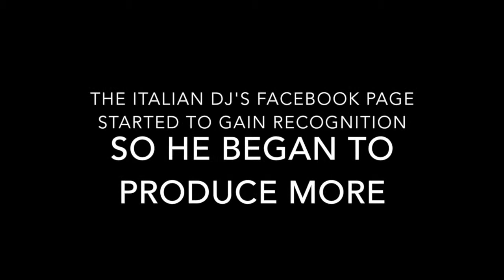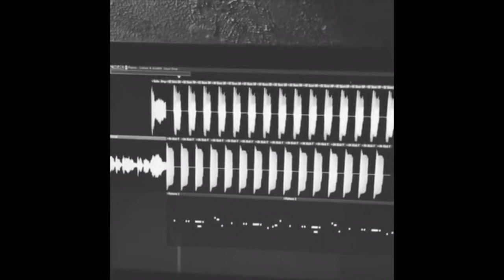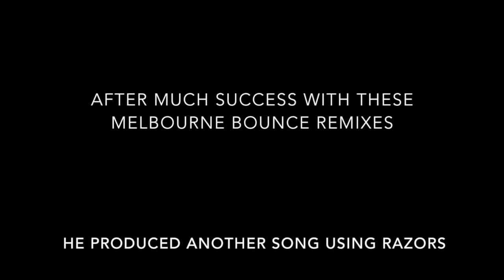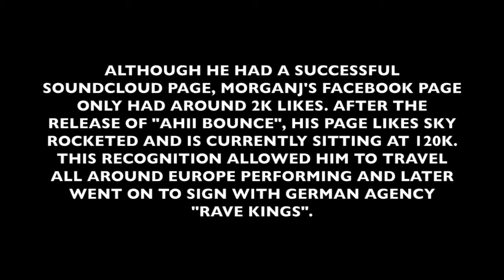BCM112- "All That Work for Little Return? DJ MORGANJ Proves Us Wrong"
In this video, I explore the theory brought up in bcm112 about the work ethic of musicians for their little return in either currency or work, and how Italian dj MORGANJ disproves this theory.